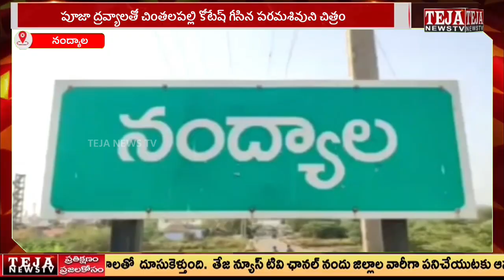Nandyal: పూజా ద్రవ్యాలతో చింతలపల్లి కోటేష్ గీసిన పరమశివుని చిత్రం || Teja News TV